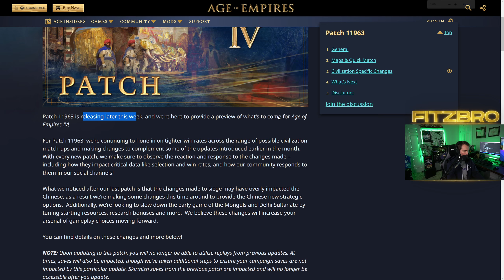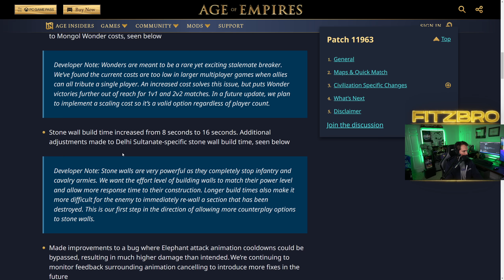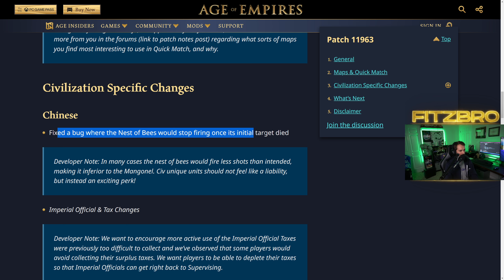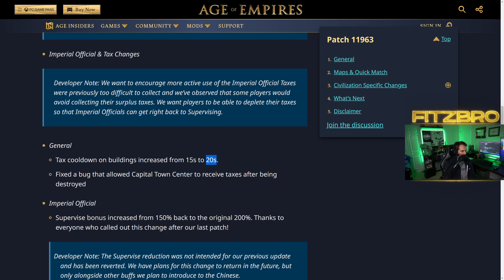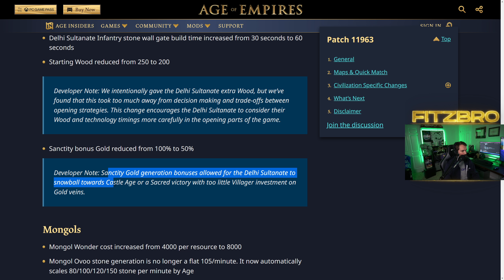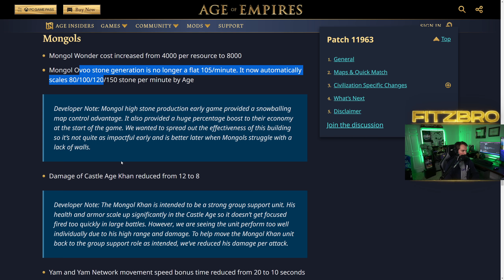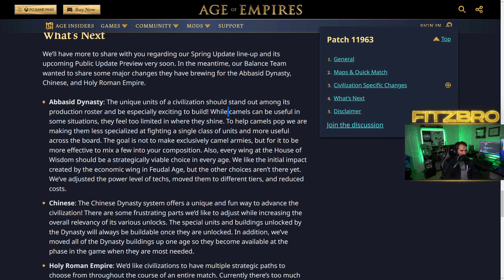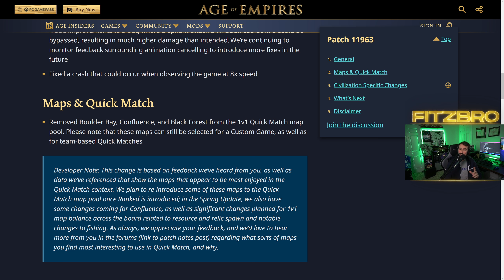AoE4 - March Patch Notes TONS of Balance Changes!!!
Age of Empires 4 patch # 11963 is releasing this week with TONS of updates, bug fixes, and balance changes.